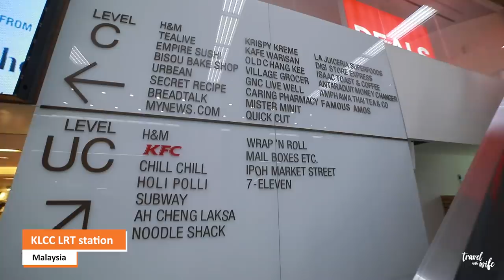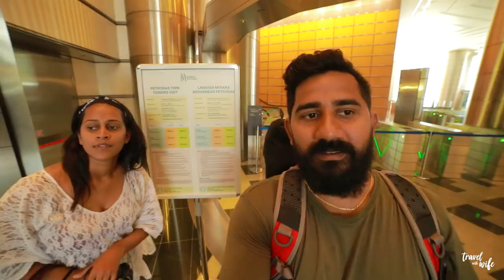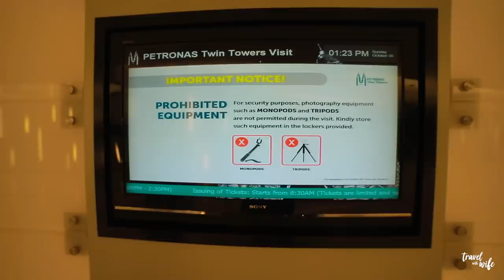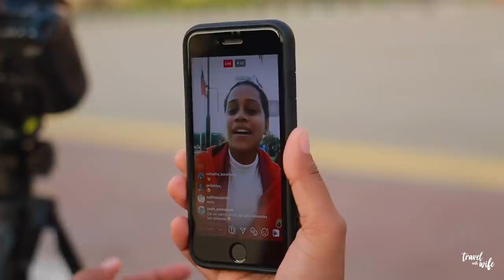Malaysia Street Food | Petronas Towers | Kuala Lumpur | Travel VLOG #21.4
Petronas Twin Towers were once the tallest buildings in the world. So beautiful! After the tour, enjoy Suria KLCC shopping mall with a range of high-end shopping and restaurants Already loving Malaysia!
The KLCC Petronas twin towers are located next to KLCC Park, a beautiful park where you have the most amazing views of the twin towers. A spectacular first day at KLCC Malaysia, Kuala Lumpur.
And the The longest Night Market in Malaysia Definitely the place to check out if you like to check out street food cos there’s lots of them here.

(Kuala Lumpur to Singapore by bus)

Thank You. ජය වේවා!!